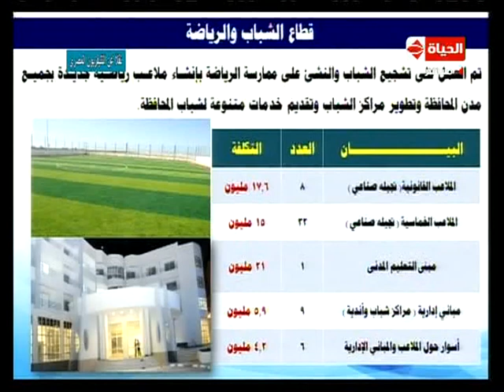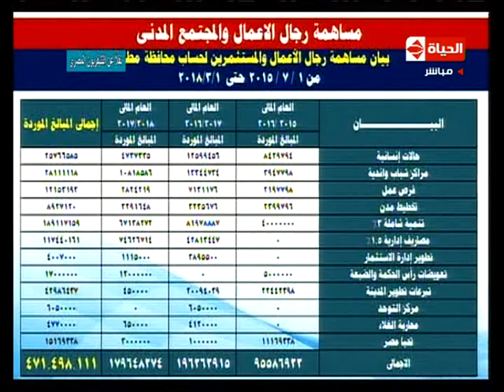العلمين الجديدة - محافظ مطروح | بلغت مشاركة رجال الأعمال في مشاريع المحافظة 471 مليون جنية